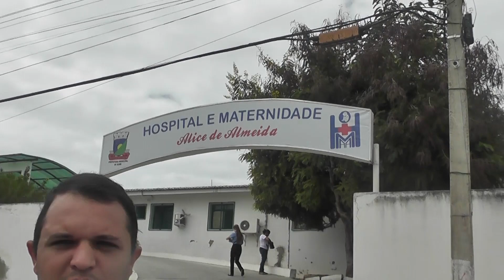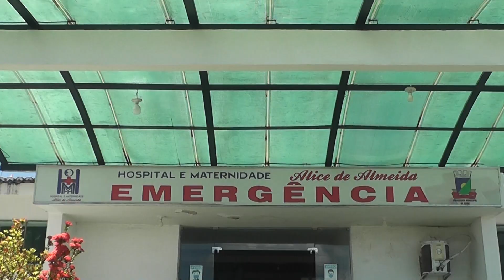Mãe faz apelo e pede transferência de filha que aguarda vaga a mais de 20 dias